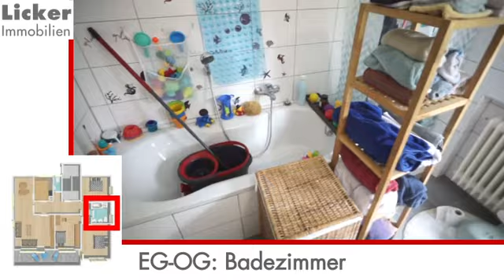Video-Besichtigung 4-Familienhaus Backnang 6485